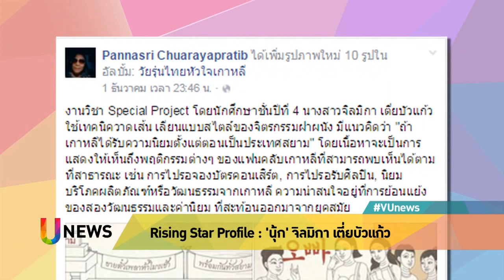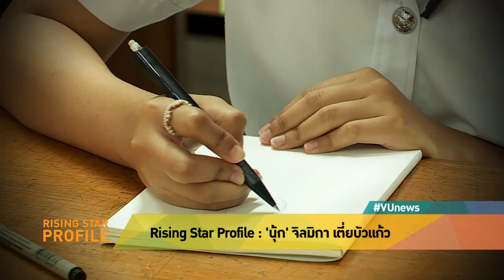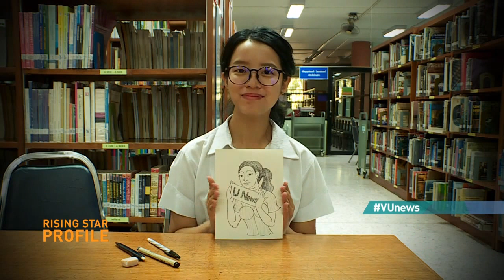Rising Star Profile : 'นุ้ก' จิลมิกา เตี่ยบัวแก้ว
ช่วง Rising star profile สัปดาห์นี้ พาคุณผู้ชมไปรู้จักกับ 'นุ้ก' จิลมิกา เตี่ยบัวแก้ว นักศึกษาคณะสถาปัตยกรรมศาสตร์ สถาบันเทคโนโลยีพระจอมเกล้าเจ้าคุณทหารลาดกระบัง เจ้าของผลงาน 'ถ้าเกาหลีได้รับความนิยมตั้งแต่ตอนเป็นประเทศสยาม' ที่ใช้ลายไทยวาดภาพสะท้อนพฤติกรรมของแฟนคลับเกาหลี จนได้รับความนิยมและเสียงชื่นชมบนโลกออนไลน์ แต่กว่าผลงานชิ้นนี้จะสำเร็จออกมาได้ นุ้กต้องใช้ความพยายามมากแค่ไหน และการทำงานศิลป์ให้อะไรกับเธอบ้าง ไปติดตามกันเลย...
ประเด็นอื่น ๆ ที่น่าสนใจ
-    'ม.ชินวัตร' ร่วมผลิตบัณฑิตป้อนอุตสาหกรรมจีน
-    มหาวิทยาลัย 'น่าปั่น'
-    ม.นเรศวรห้ามใช้ 'จักรยานยนต์’ ในอีก 3 ปี

รับชมรายการเต็มได้ที่ shows.voicetv.co.th/unews/298068.html